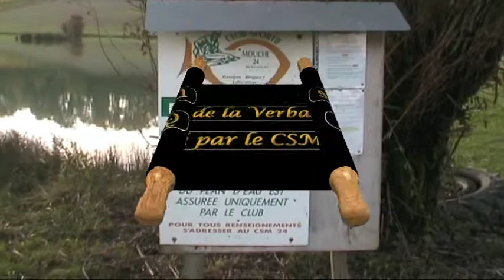Lac du CSM 24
Notre réservoir